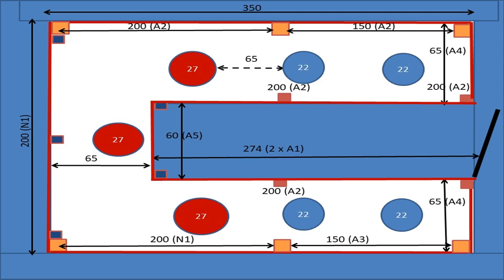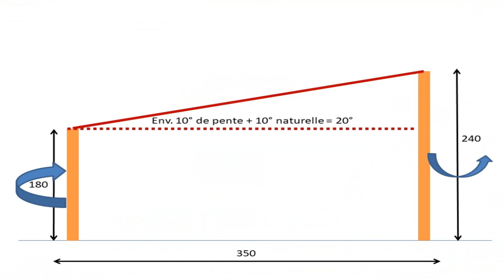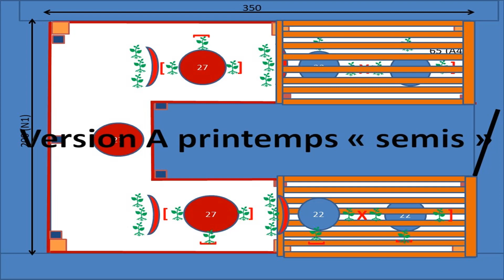#164-Construire sa serre, 2ème partie : plans et fondations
La serre doit résister aux éléments, voici les plans & fondations

Musique libre de droit, merci à Youtube